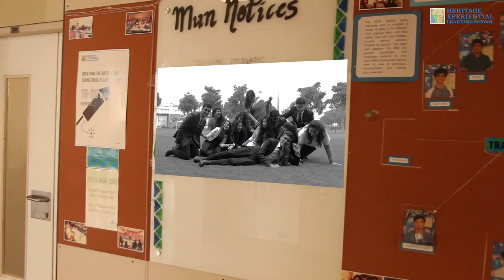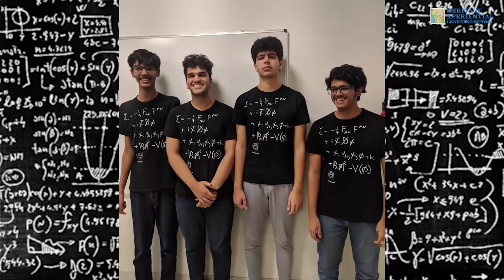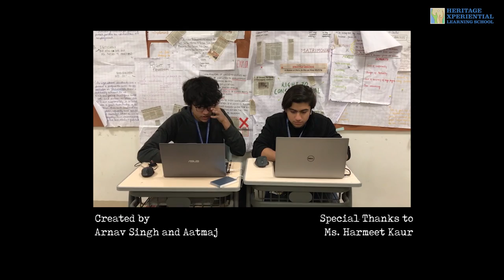HXLS Batch of 2020- A memoir of the journey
As the batch of 2020's momentous school journey comes to a close, the next chapter of their lives begins. This short film made by heritans Arnav Singh (XI E) and Aatmaj (XI A) acts as a memoir to the graduating batch, sending them off into the rails of a roseate future they have paved the way for.